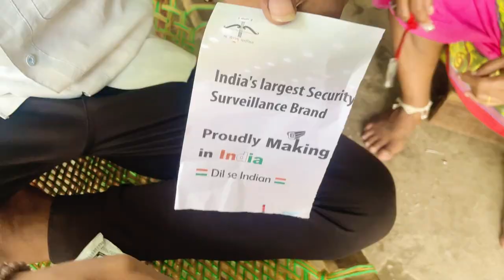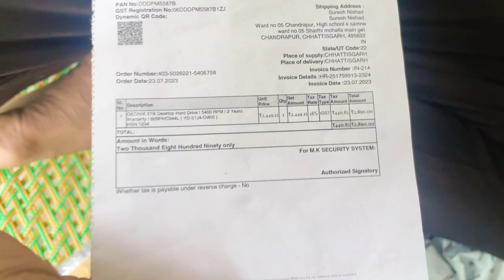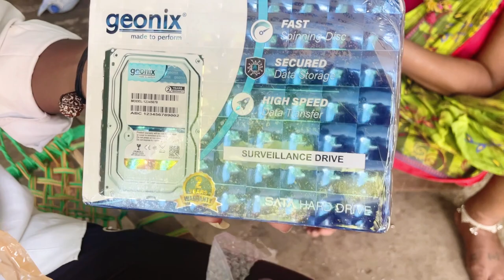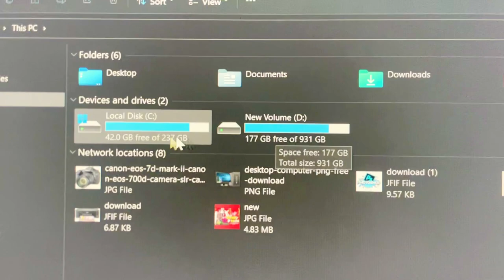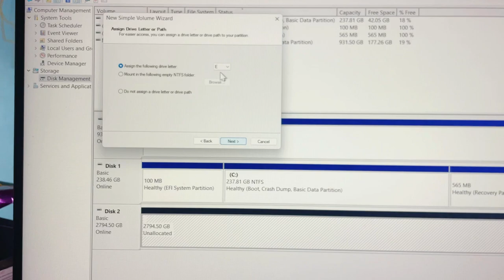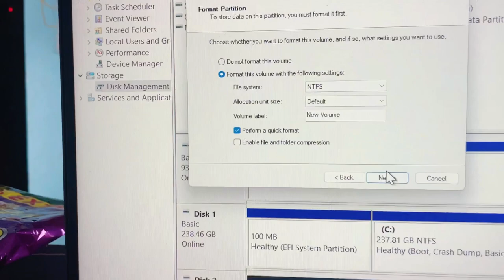3Tb Sata Geonix hard disk unboxing n funn 😅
3 gb hard disk unboxing video
N vlogging